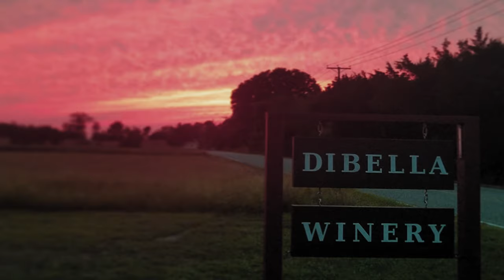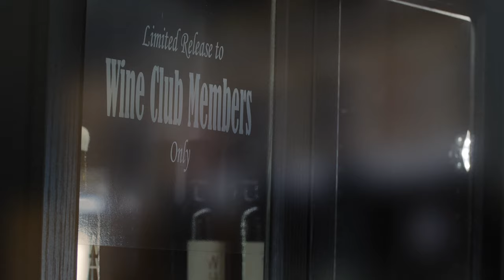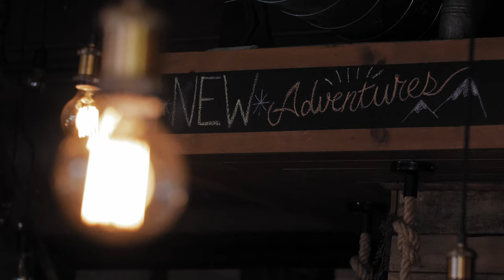Explore The Two Bridges Wine, Beer & Spirits Trail!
Learn more about The Two Bridges Wine, Beer, & Spirits Trail, a collective of wineries, breweries, & distilleries located in Southern New Jersey. Located less than 30 minutes from Philadelphia, the Trail is sure to have something for everyone with its award-winning wines, artisan beers, and hand-crafted spirits. The Two Bridges Wine, Beer, & Spirits Trail...Just A Taste Away!